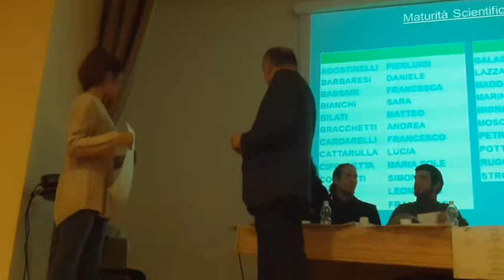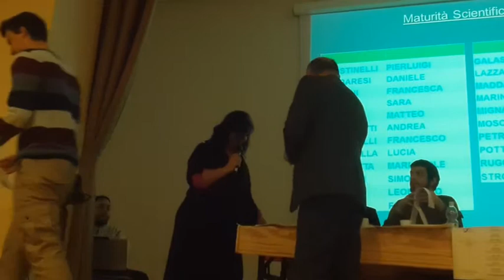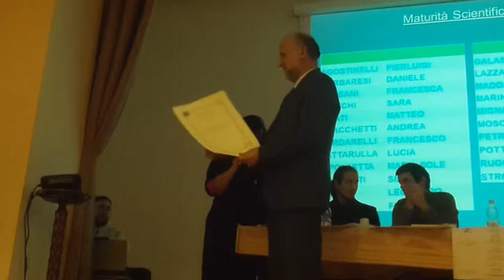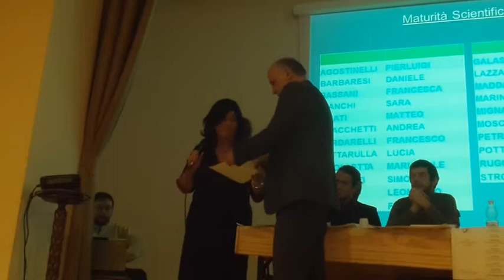Il sindaco Sagramola consegna i diplomi al VB Fabriano